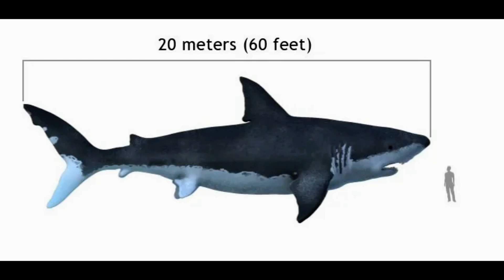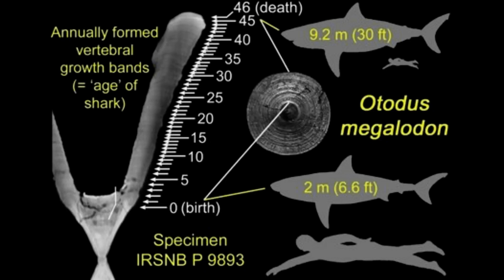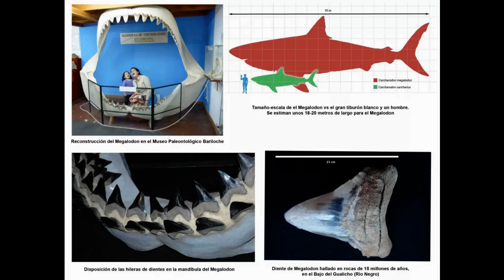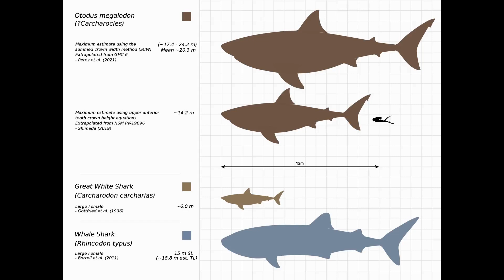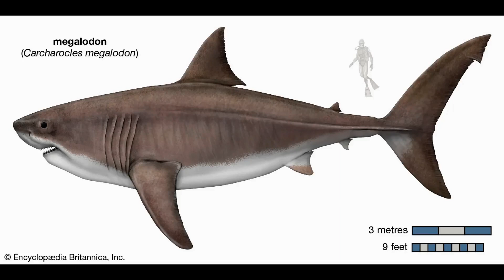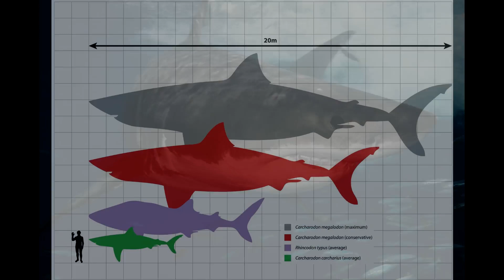Nuevo hallazgo sobre el MEGALODÓN (comía una ORCA en 5 bocados). Cómo el TIBURÓN BLANCO lo venció.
Un fósil excepcionalmente conservado ha revelado que su mandíbula le permitía ingerir una orca de 8 metros en apenas 5 bocados. El megalodón, el tiburón más grande que jamás haya existido, pudo haberse extinguido luego de una lucha contra el gran tiburón blanco, uno de los depredadores acuáticos más feroces.